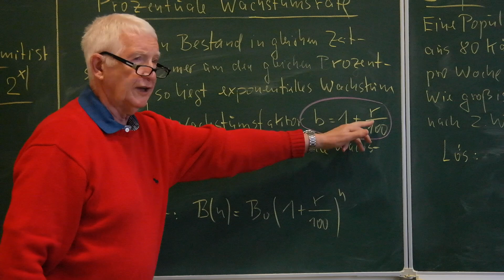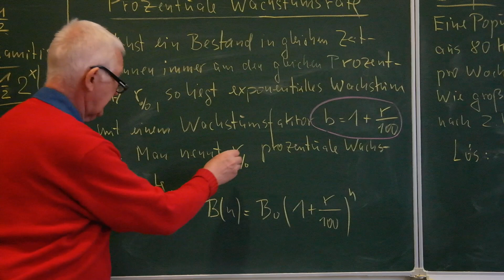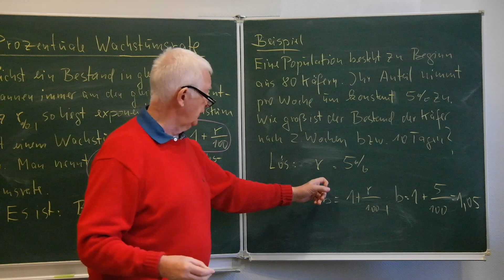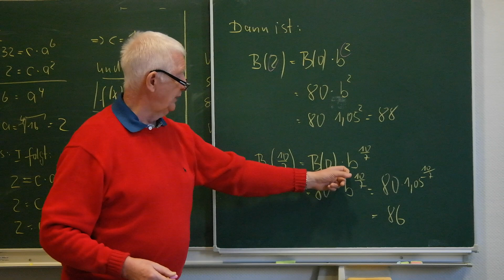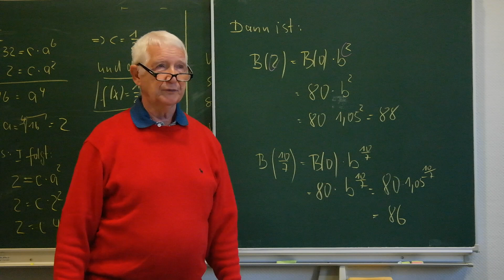Prozentuale Wachstumsrate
Am Beispiel wird das Problem erklärt